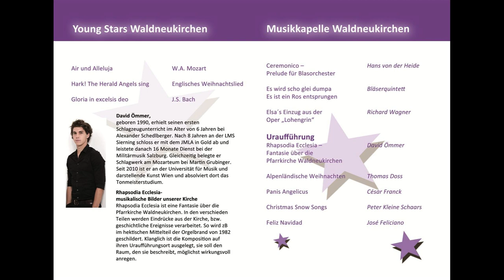Rhapsodia Ecclesia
David Ömmer Mitgliede der Musikkapelle Waldneukirchen komponiert für uns im Jahre 2012 das Stück Rhapsodia Ecclesia. Uraufführung beim Weihnachtskonzert 2012.